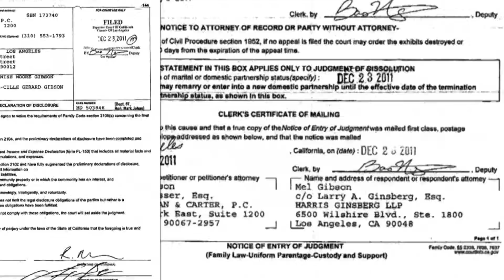Mel Gibson's Record Divorce - Splash News | Splash News TV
Mel Gibson is half the man he used to be, financially at least, after reaching a divorce settlement that will see him lose half his 850 million dollar fortune.